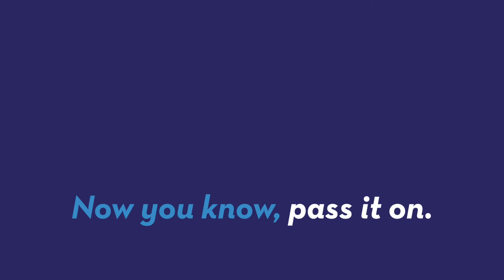Police Looking for Vandals Who Let Loose Crocodiles in School Prank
Police are searching for the people who broke into a school, trashed the office, and left three muzzled and sick crocodiles in their wake. Gillian Pensavalle (@GillianWithaG) has the video.